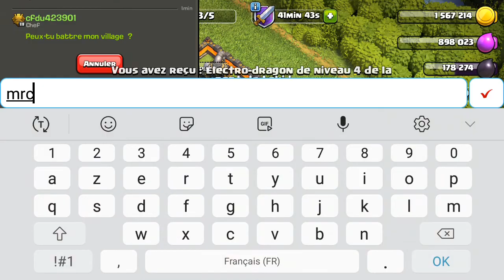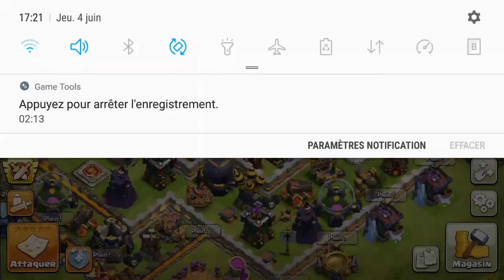Clash of Clans Recrutement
Clash of Clans pour rejoindre mon clans LVL 10 LesGuerriers.
Bon Visionnage